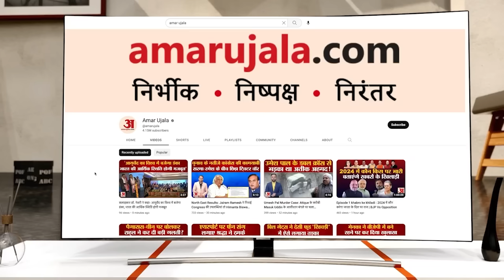G20 Summit : Mamata Banerjee 'INDIA' वाले CM Nitish पर एक झटके में PM Modi मेहरबान। Shashi Tharoor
G20 Summit : Mamata Banerjee 'INDIA' वाले  CM Nitish पर एक झटके में PM Modi मेहरबान। Congress